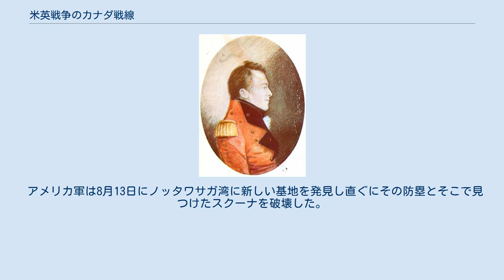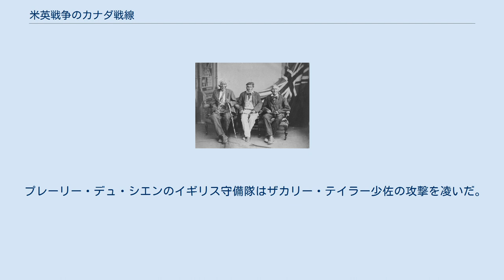米英戦争のカナダ戦線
アイザック・ブロック
米英戦争のカナダ戦線（べいえいせんそうのカナダせんせん）は、アメリカ合衆国とイギリスが戦った米英戦争（1812年 - 1815年）の主に五大湖地方とカナダを戦場とした一連の戦闘である。
アメリカ合衆国は、カナダ征服が容易なものと考えて、カナダ駐在のイギリス軍の何倍もの戦力を投入したが、イギリス軍が巧みに抗戦し一進一退の攻防となった。
ナポレオン戦争の帰趨が見えた1814年からは、イギリス軍が部隊を増強し攻勢に出たが、大きな成果には結びつかなかった。
結局両軍とも目立った成果の無いまま終戦となった。
 アイザック・ブロック少将 アメリカ合衆国の指導者はカナダを簡単に奪えると見ていた。
前大統領トーマス・ジェファーソンは、カナダの征服について楽観的に「行軍するだけのこと」と言っていた。
多くのアメリカ人がアッパー・カナダに移住しており、イギリスからもアメリカからも彼らはアメリカの側に付くと思われていた。
しかし、そうならなかった。
もう少し人口の多いローワー・カナダでは、イギリス帝国に強い忠誠心のある特権階級のイギリス人から、またアメリカがカナダを征服すると、プロテスタントや英国化、民主共和制および商業的資本主義の古い伝統を壊されることを恐れるフランス人特権階級から、イギリスが支持されていた。
フランス人住民は、アメリカ人移民が入ってくることにより、良い土地が減っていくことによる損失を恐れていた。
 1812年から1813年にかけての経験豊富なイギリス軍の戦い振りは、経験の足りないアメリカ軍指揮官を凌いだ。
 地形的な事から、作戦は主に西部から始まった。
エリー湖の周辺から、エリー湖とオンタリオ湖の間のナイアガラ川近くから、およびセントローレンス川地域とシャンプレイン湖から、これが1812年にアメリカ軍が始めた攻撃の3つの焦点であった。
 モントリオールとケベックを占領することによりセントローレンス川を切り取ることが北アメリカにおけるイギリスの死命を制するはずではあったが、アメリカ合衆国は西部の辺境から作戦を始めた。
これは、先住民族に武器を売って開拓者を襲わせていたイギリスに対する戦争を支持する人々が西部に多かったという事情にもよっていた。
 イギリス軍は、ヒューロン湖のセントジョゼフ島の分遣隊が、アメリカ軍よりも早く宣戦布告を知って、1812年7月17日にアメリカの重要な交易基地であったミシガン州マキノー島を攻略して、緒戦の重要な戦果を上げた。
少数の部隊で島に上陸しマキノー砦を見下ろすように大砲を据えた。
アメリカ軍は驚いて即座に降伏した。
この緒戦の勝利でインディアンの士気も鼓舞でき、多数のインディアンがアマーストバーグのイギリス軍の支援に動いた。
 アメリカ軍の准将ウィリアム・ハルが主に民兵からなる部隊を率いて、7月12日にデトロイトからカナダ領に入った。
ハルは、一度カナダの地に入ると、「名誉を。戦争の危難がお前達の前にある」と言って、すべてのイギリス兵に降伏するよう宣言を発した。
ハルはインディアンと共に戦ったイギリス軍捕虜は殺すと脅した。
この宣言は却ってアメリカの攻撃に対する抵抗を強固にすることになった。
 ハルは脅しを掛けてはみたものの、マキノーのイギリス軍の勝利の知らせに接し、ブラウンズタウンの戦いとモンガゴンの戦いで補給線の確保が難しくなったと判断し、2,500名の部隊と共にデトロイト砦に引き返した。
 イギリス軍のアイザック・ブロック少将は1,200名の部隊を連れてデトロイト砦攻略に向かった。
ブロックは偽の文書を用意し、その文書がアメリカ軍の手に落ちるようにした。
その文書にはデトロイト砦の奪取に5,000名のインディアン戦士がおればよいと書いてあった。
ハルはインディアンとその拷問や頭皮剥ぎの脅威に怯えた。
ハルはイギリス軍が実際以上に兵力があるものと思いこみ、8月16日に戦闘もしないでデトロイト砦を明け渡して降伏した。
 ブロックは、アメリカ軍の将軍スティーブン・ヴァン・レンセリアが2回目の侵略を試みているエリー湖の東端に移動した。
この時、アメリカが抗議していたイギリスの枢密院令（アメリカの貿易を規制する布告）を放棄することで、プレボストが停戦を実現できるかもしれないと期待して採用した一時的休戦により、ブロックはアメリカの領土を侵すことはなかった。
この休戦期間が終わると、アメリカ軍は10月13日にナイアガラ川を越えた攻撃を行ったが、クィーンストン・ハイツの戦いで手痛い敗北を喫し...